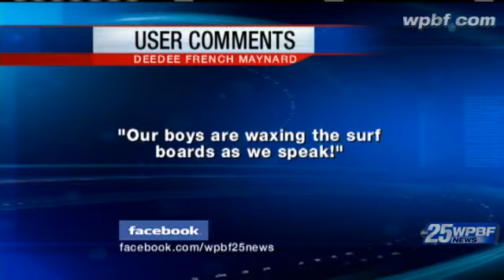Big Waves Greet Morning Surfers At Local Beaches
Area surfer dudes are going all Jeff Spicoli Thursday morning in Jupiter Beach thanks to Irene's waves.